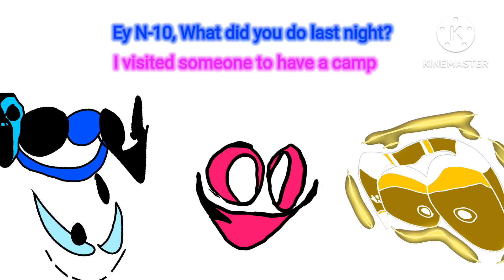Sneak Peak for Camping Trip